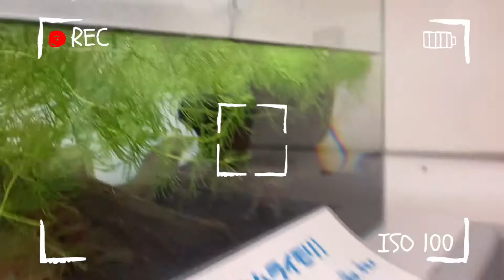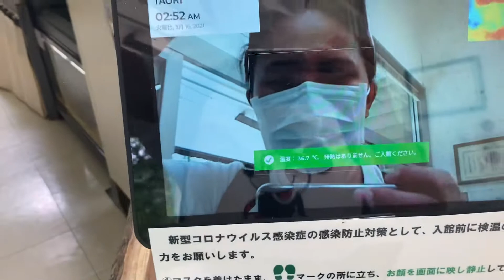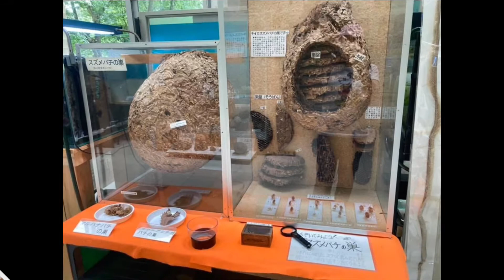Kodomo no Mori | Children’s Forest | namasyal with baby and mother-in-law | Life in Japan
This vlog is about our visit at Kodomo no Mori or Children’s Forest. The view is so relaxing and my baby was so amazed with the creatures in the zoo/museum building. We had fun and we will definitely come back. Next time, we will definitely climb that 100+ steps stairs and visit the temple.